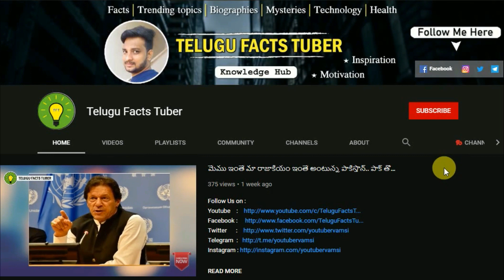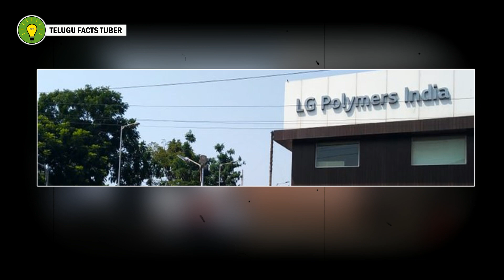Vizag Gas Leak Tragedy|LG Polymers Vishakapatnam Gas Leak|vizag Gas lekage Telugu|Vishaka Gas leak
This video Contains:
What would actually happen in this incident?,Styrene Gas leak in LG Polymers,Vzag in telugu,Gas Leak in paper mill Raigarh,Boiler explosion at coal mine unit in cuddalore,What is LG polymers vishakapatnam in telugu,Vishaka Gas leak in telugu,Vizag gas leakage tragedy in telugu,vizag news today live telugu,vizag news telugu,Gas leak in telugu,visuals of vizag gas leak,gas leak explosion,LG polymers company,Vizag news,vizag gas leak news,What are the incidents like Vizag Gas leak Tragedy,Boiler explosion at Neyveli Lignite corporation in cuddalore.
Container that was used to store Styrene at LG Polymer was old and not properly maintained this resulted in leakage of 3 tonnes of styrene from a broken pipe.Investigation done and criminal case was filed against LG polymers company.In a major Gas leak from a chemical Plant in vishakapatnam,11 people died while over 5000 felt sick.All the people are praying for the victims by sharing hashtag with save vizag.Hope every thing is under control and people recover.Praying for them.
After vizag,another gas leak reported from a paper factory in chhattisgarhs Raigarh.